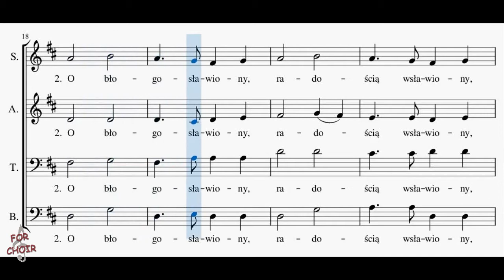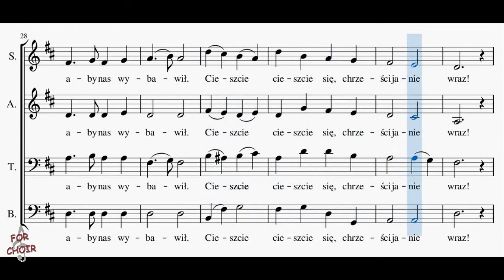Choir/chór O błogosławiony - Tenor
melodia ludowa syclijska